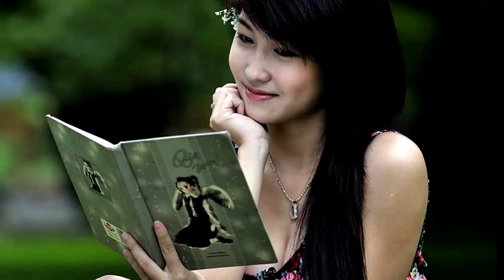Beautiful girl so cute